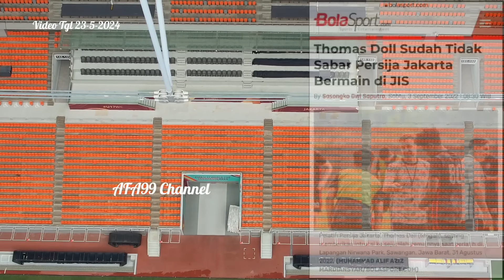SEMAKIN MANJA RUMPUT JIS 🌿🌿🌿 WELCOME BACK RUMPUT DEFAULT JIS DAN R.I.P RUMPUT GOLF